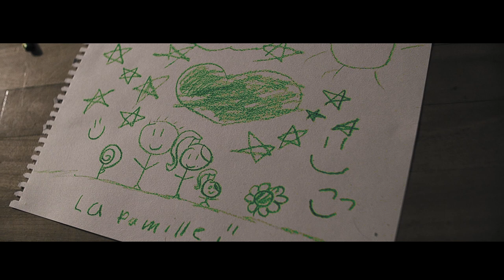Oliver Twist || A.W.O.L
Rap Académie Round 1

Auteur/compositeur ; Oliver Twist
Production / enregistrement / mix /arrangements musicaux : LeMindmusic

Réalisation/montage : LeMind pour VDV FILMS

Paroles :
Never thought this would happen to me
A peine une vie d'passé que l'passé
M'rappelle who I'm meant to be//
Apple fell far from the tree
So I walked away dans l'espoir de revivre//
Tried hard thought it might spark
Tunnel assombri d'une lumière noire
Surplace sur la mère morte//
Le sel de mes larmes
a laissé un souvenir amer
Two headead snake
qu'yessai d'me couper la tete//
Strumming my pain away
On this umbilical chord
Mommy tes fier de moe?
Ou est ce que tu m'oublie encore?//
Do you care for me at all ?
I mean it all could be so simple
Une minute on the phone
A ecouter nos discours//
Parler du vide que tu laisses
Pas d'chicane
J'veux juste que tu m'dises que tu m'aimes//
J'ai appris l'abandon at my mother's knee
Petit oiseau est tombé en bas du nid
Tu m'as donné la mort d'une vie//

Sorry mom I aint coming home
Fuck you pop mes condoléances
Oh Lord
It should've been someone else
Pourquoi moi?
Pourquoi votre distance émotionnelle

Oh Lord x2

Pourquoi moi?
Amour/haine obsolète
Qui consume et consomme
Tout c'qu'on s'promet
Feeling lost again
nostalgie porcelaine//
Still picking up the pieces mais
Pourquoi réparer les pots cassés
J'vais gratter queq'accords de guitare
Pour parler d'mes cordes sensibles//
fuck all this
Fallait que j'recule d'un pas
Pour faire mes valises
J'suis devenu un homme
Un père de famille//
Pourquoi moi?
That's what it is to be a man
J'ai su prendre ma vie en main
Been a long time but I'm happy again//
Parti de rien soon I will make it
J'ai trouver l'bonheur
Dans l'sourire de mes kids//
De nouveaux souvenirs qui s'ecrivent
Another chapter
This time I'll let actions speak for themselves comme Charlie Chaplin//
J'vais laisser parler ma plume
Im your son pi sun c'est l'soleil qui vient cacher la lune//